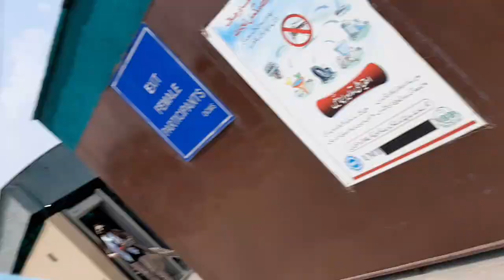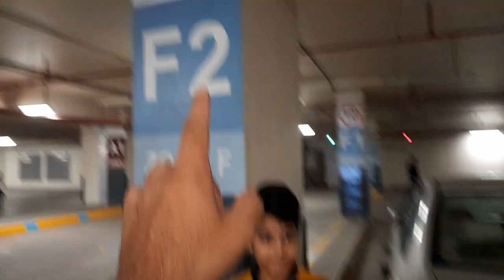Full Fun 🎉 with boys at Emporium Mall🏢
Hope you gona like the video
@Rumman Iftikhar